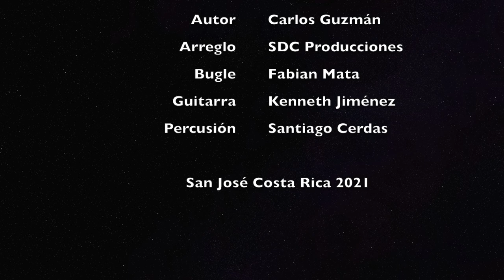SOY TICO - CARLOS GUZMAN -COVER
Soy Tico
Fabian Mata: Bugle
Kenneth Jiménez: Voz- Guitarra
Santiago Cerdas: Percusión

SDC Producciones, Septiembre 2021.